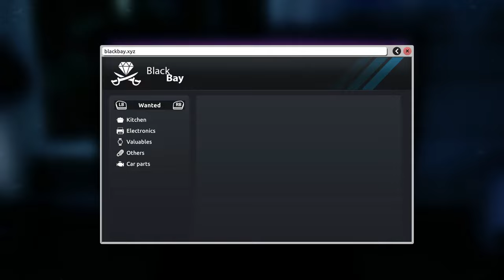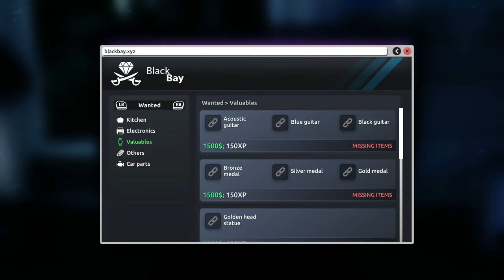Thief Simulator 2 #6 - Complete 7 Missions From HellNeighbor | 108 Briefcase (2023)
As a thief-in-training, you’ll learn the ins and outs of performing a professional burglary, from planning to execution. It won’t be easy. You’ll need to keep an eye out for nosy neighbors and select your target carefully. Thankfully, you’ll have an arsenal of high-tech burglary equipment at your disposal.

Begin by identifying and observing your target. Scout ahead for any potential obstacles ahead of time and plan accordingly. Each house presents different challenges and a variety of options for overcoming them. Once you’ve decided on a strategy, execute your plan and escape with the loot.